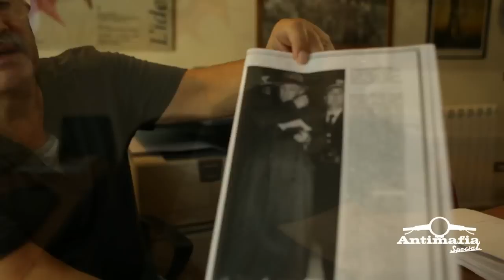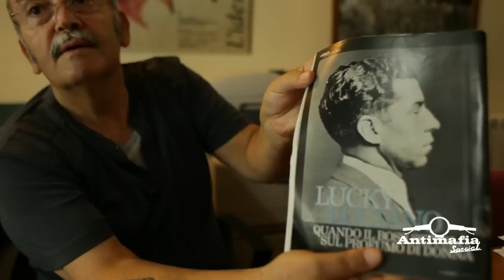Giuseppe Casarrubea: la mafia e il controllo sociale mondiale oggi | 10 agosto 2012 (part.3)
Non servono tante parole per presentare questo personaggio. Giuseppe Casarrubea è un uomo che molto prima di me ha deciso di cercare verità e risposte nei fatti storici. Ricercatore e storico, ha costruito un Archivio della memoria con atti provenienti da diversi luoghi istituzionali, tutti di carattere internazionale che pian piano sta mettendo a disposizione di tutti sul suo blog.